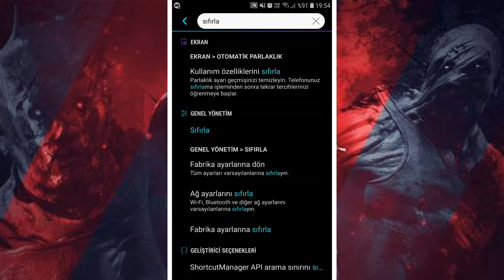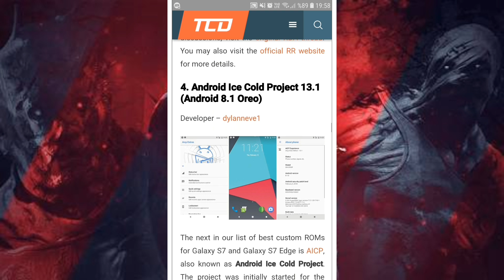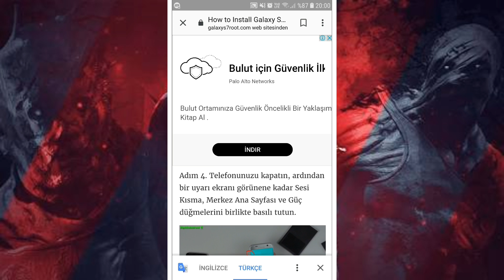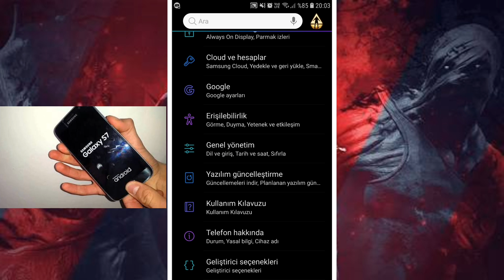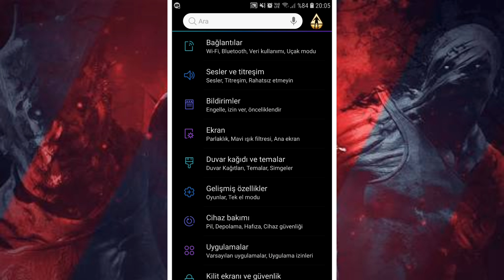ANDROID ROM NASIL YÜKLENİR ? | Stock Rom ve Custom Rom Detayları !!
Ben Tolga İsmet Bakırcı,  bugün Android rom nasıl yüklenir yükleme yani nasıl atılır bunu gösterdim. Stock ve Custom rom ile ilgili bilgiler verdim güzel bir video oldu.

Bunlara göz atabilirsin !!!

Merhaba Ben Tolga İsmet Bakırcı, youtube benim severek ve isteyerek videolar çektiğim bunları sizlerle paylaştığım çok güzel bir platform, Kanalımda android oyun, uygulama inceleme, android eğitim, android en iyi oyunlar ve benzeri birçok video paylaşıyorum.Bunları yaparken çok zevk alıyorum sizde kanalıma abone olursanız birlikte eğlenmeye başlayabiliriz haydi durmayın abone olun :)

İZLEDİĞİNİZ İÇİN ÇOK TEŞEKKÜRLER. ( İyiki varsınız )